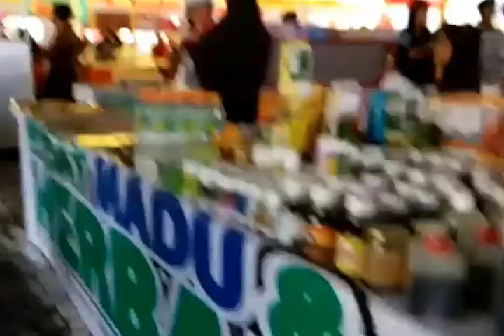Berburu Takjil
Haloo sobat Youtube. Hari ini saya berburu takjil bersama teman kerja  Mas Faiz, di Kampung Ramadhan RBTV Kota Bengkulu, tepatnya di Jalan P Natadirja Km. 6,5 Jalan Gedang, Gading Cempaka, Bengkulu. Hari ini Kamis 18 Juni 2015 sekitar pukul 16.30 kami berkunjung kesana sekalian cuci mata dan bekal makan, khususnya saya karena saya tidak masak di kosan.

So saya dari arisulistianto.blogspot.com mengucapkan Selamat Menunaikan Ibadah Puasa Ramadhan 1436 H